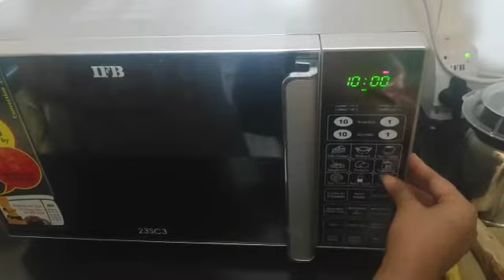BASA FISH CURRY|GRAVY RECIPE|INDIAN GRAVY:)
In my channel you will find how to cook delicious food every day.
For Marinate---
    0.5gm BASA Fish
    1 spoon Red Chilli Powder
    1 spoon Haldi Powder
    2 spoon Basen Powder
    1 Nimbu
for Mix:
1 spoon Ginger Garlic Paste
2 Onions
1 Tomato
1 spoon paste mustard
3 green chilli
Cilantro Kasturi methi